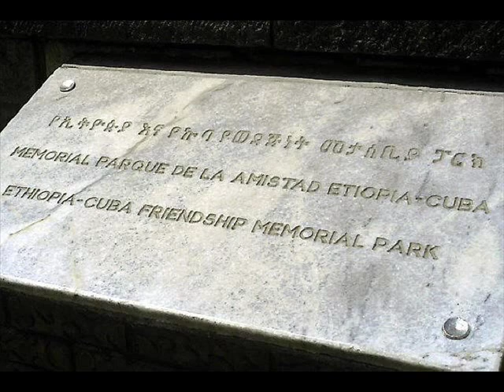Ethiopian Comunism in Addis Ababa - Photos and imagens - Derg Regime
This video contains images of the period during the communist Derg regime in Ethiopia, who supported the former Soviet Union.